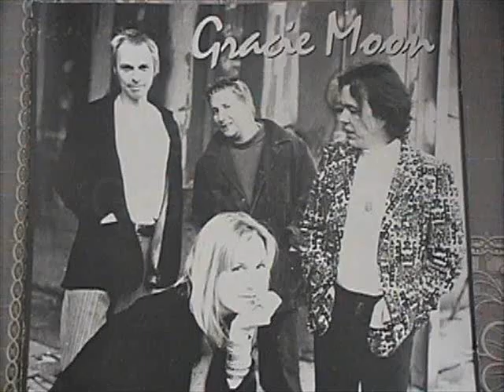Yesterday - Gracie Moon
Holly Baumann - Vocals;
Kenny Cresswell - Drums, Vocals;
Doug McCombs - Guitar;
Phil "Zone" Skipper - Bass;